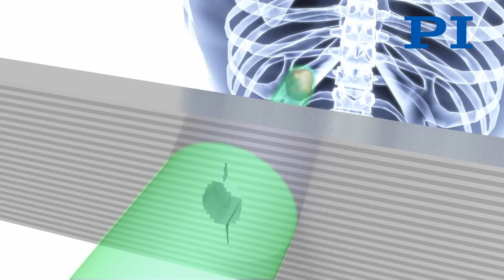Piezo Motors In Medical Therapy: Magnetic Resonance, Multi-leaf Collimator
Piezo ceramic motors do neither create nor are they susceptible to strong magnetic fields.  Ideal for medical and high-energy physics applications.  Product overview

Multi-leaf collimators are used in tumor treatment to reduce side effects of the radiation beam to healthy tissue. More leaves means higher precision of the contour and higher protection. Piezoelectric linear motors are non-magnetic, compact, fast and provide high forces.